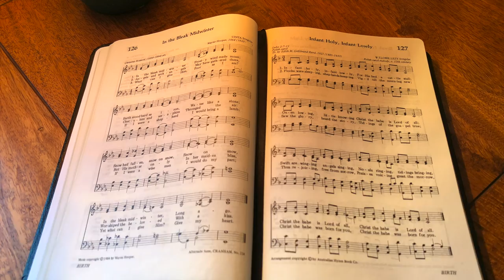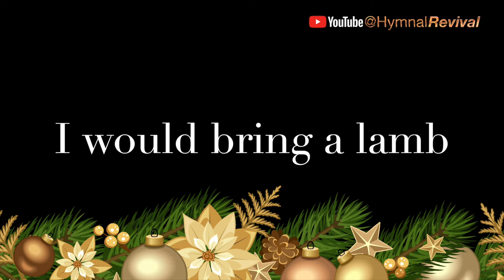In the Bleak Midwinter (performance)